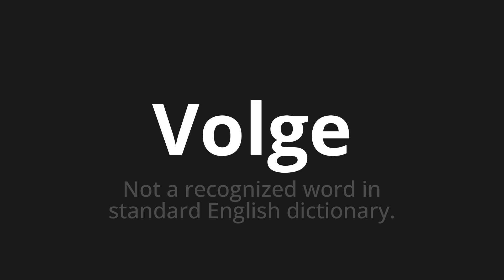How to pronounce Volge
Master the Pronunciation of 'Volge Which Means Volge' - which means : Not a Recognized Word in Standard English Dictionary. 📝 with @HTPronounce 🎓🗣️ - [Your Guide to Italian]

Learn to pronounce 'Volge' perfectly in Italian with our easy and engaging tutorial by @HTPronounce! 📖📽️ In this comprehensive video, we provide you with native speaker examples 🗣️👂 and phonetic breakdowns 🎵 to ensure you get the pronunciation just right.

How to say Turn in Italian